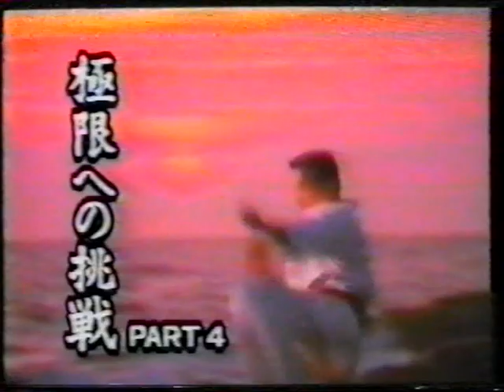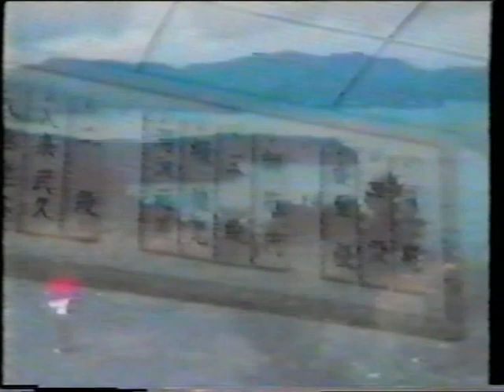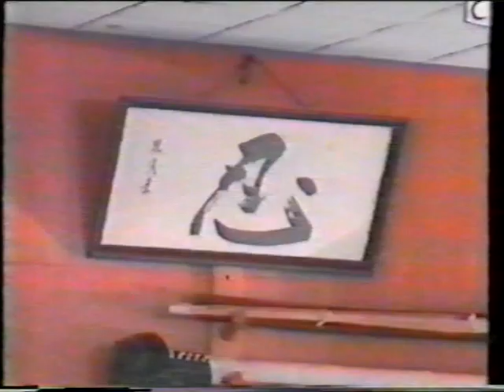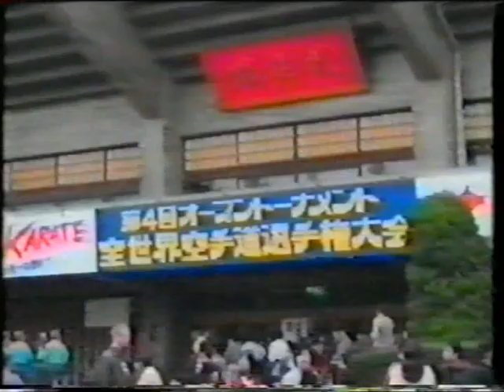Техника Кендзи Мидори. Kenji Midori technique